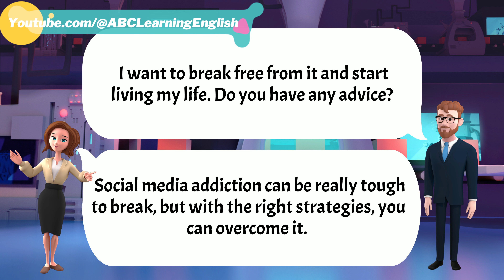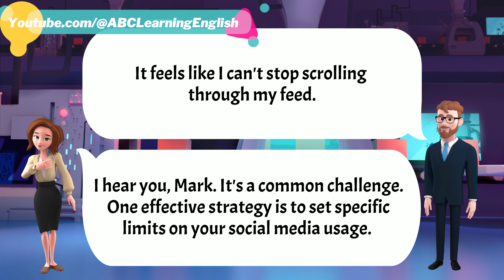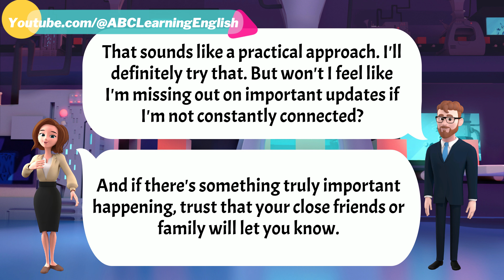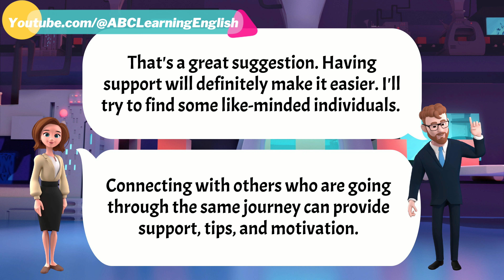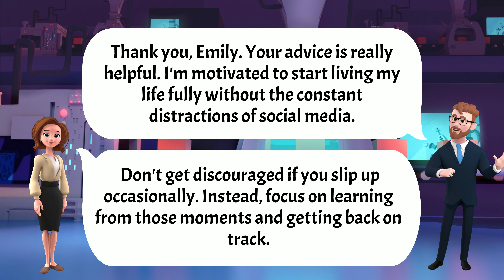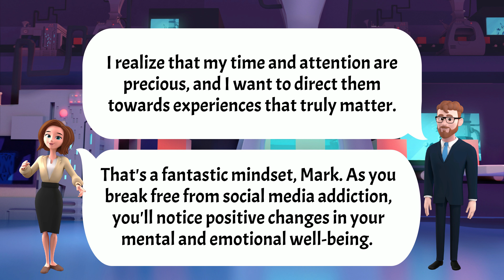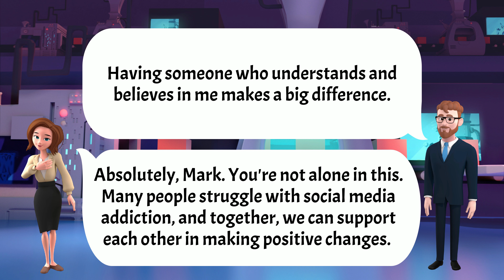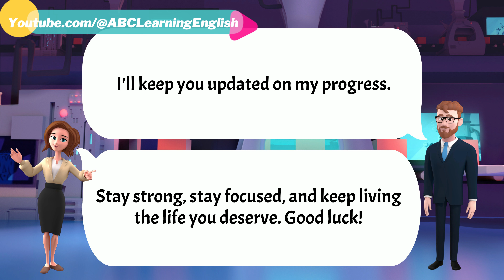Improve English Speaking Skills Everyday ( Social Media Addiction) English Conversation Practice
Are you struggling with social media addiction and want to break free from its grasp? Join us in this beginner-friendly English-speaking video as we discuss practical strategies to overcome social media addiction and reclaim a more fulfilling life. This video is designed to help English learners improve their language skills while addressing a common challenge many face in today's digital age.

In this conversation, we explore simple yet effective tips to set limits on social media usage, find alternative activities that bring joy, stay informed without feeling overwhelmed, and build a support system for your journey. Each step is carefully explained in basic English, making it accessible for beginners who want to practice their language skills while tackling an important topic.

Whether you're a beginner English learner or someone looking for practical advice to break free from social media addiction, this video provides valuable insights and guidance. By watching and engaging in this English conversation, you'll not only improve your language abilities but also gain the tools to prioritize real-life experiences and connections over virtual distractions.

Join us on this transformative journey to break free from social media addiction, improve your English-speaking skills, and start living a more meaningful and balanced life. Don't miss out! Let's embark on this empowering journey together.
Executive Producer : ABC Learning English